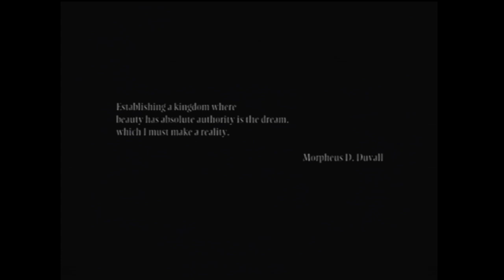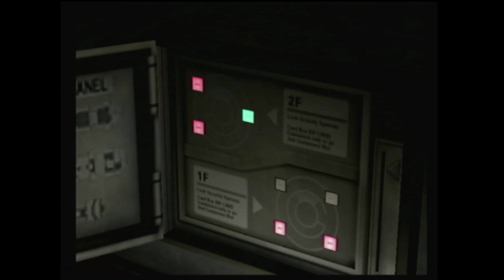Resident Evil: Dead Aim Speedrun 22:10 (Console JPN)